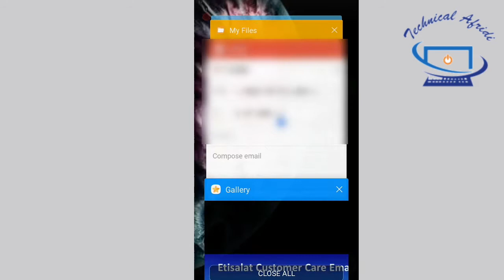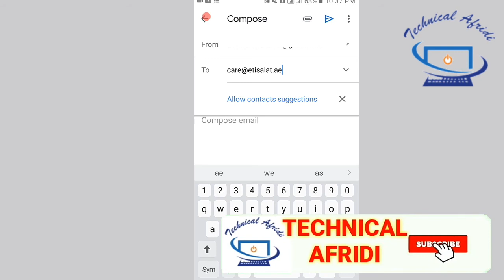Etisalat costumer care Email Id | Etisalat Mail|Etisalat Helpline|Etisalat live chat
etisalat internet mail